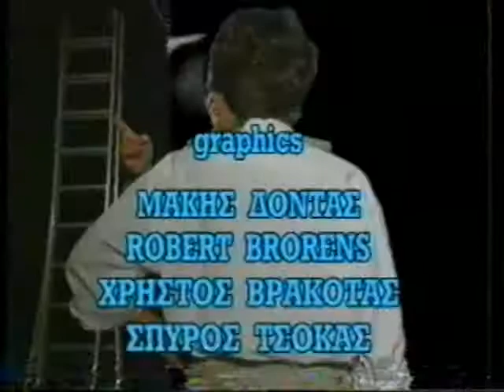ΤΡΕΛΛΑΣ 16/06/1995 Μέρος 1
Με τον Γιώργο Μητσικώστα